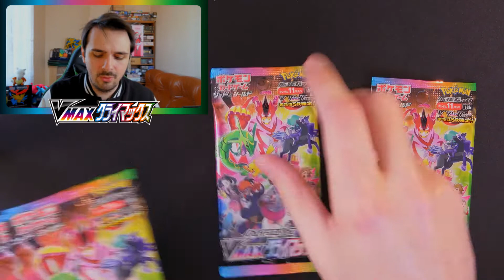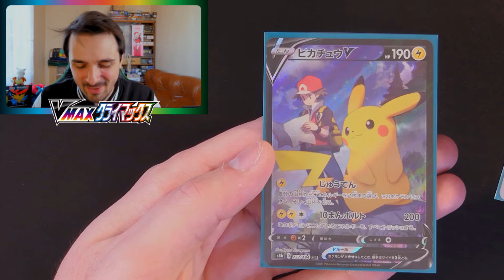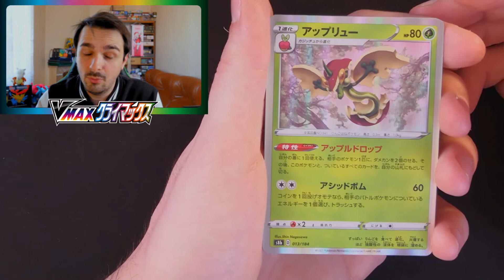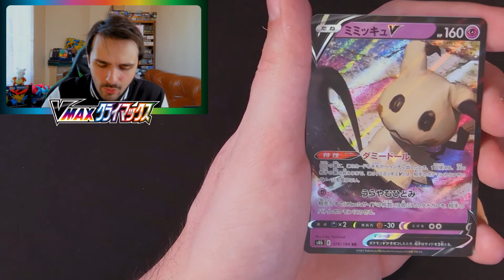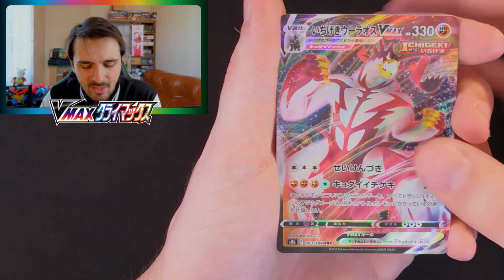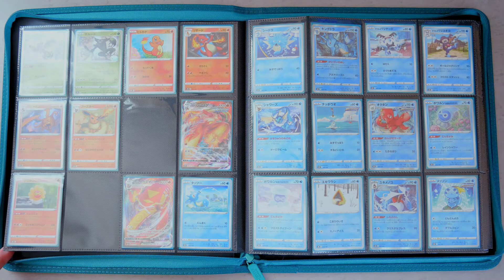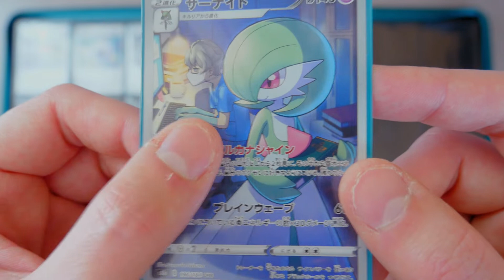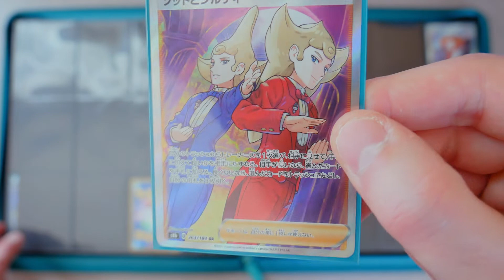VMAX CLIMAX LA REVANCHE ! ✊💥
Bon... j'ai clairement une revanche à prendre sur VMax Climax ! ✊
Mais bon, j'vais commencer à croire que le japonais ne m'aime pas beaucoup. 😂
Heureusement qu'on commence à remonter un peu le niveau. 💪
Des hits en veux-tu, en voilà ! 😎👌

Venez nous rejoindre sur notre fabuleux espace de partage ! 😁👍
Le Discord de la Team Sarx_PKM :

Musiques :

Intro - Red/Blue Theme (GFM Trap Remix)

Intro (transition) - Battle! Hoenn Rival Remix

Outro - Pokémon Center Theme Lofi Lullaby Remix